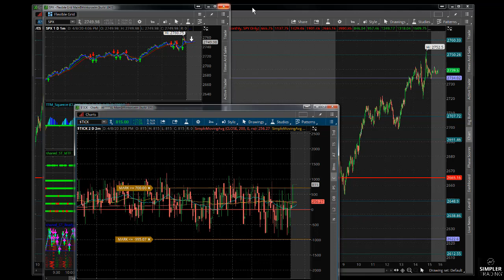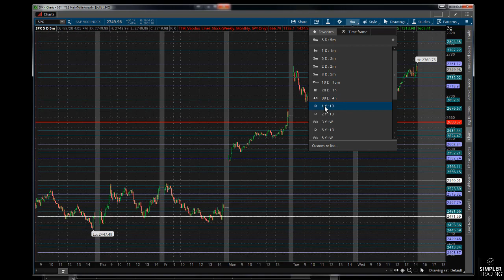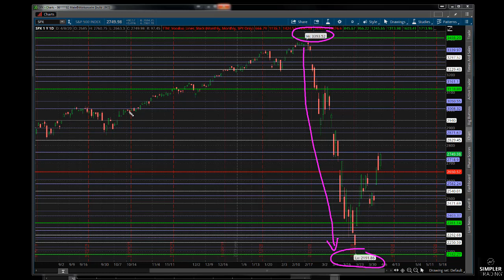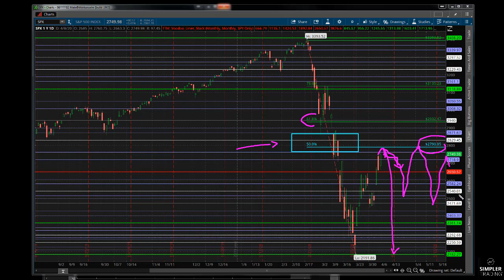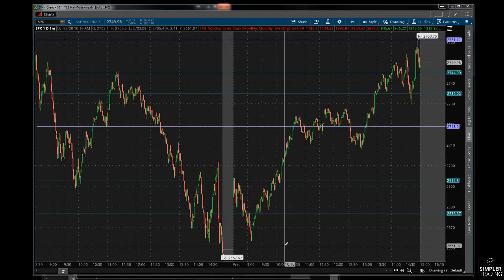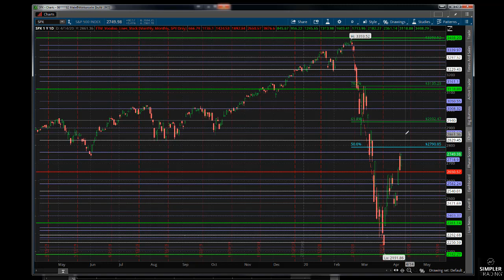Options: Rally in a Bear Market?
In this video, we discuss the SPX erratic action lately. We look at different levels to watch for and talk about what may happen with this rally.
Professional traders on staff at Simpler Trading:
John F. Carter [Founder of Simpler Trading, Options Trader]
Danielle Shay [Options: Foundation]
TG Watkins [Moxie Indicator Trader: Options & Stocks]
Allison Ostrander [Options: Small Accounts]
Sam Shames [Options, Equities, Bitcoin & Cryptocurrencies]